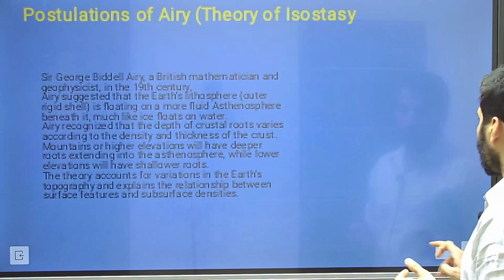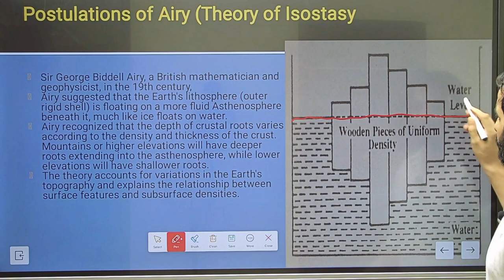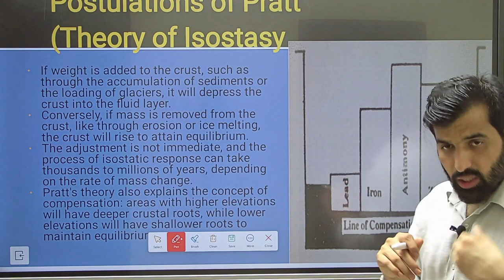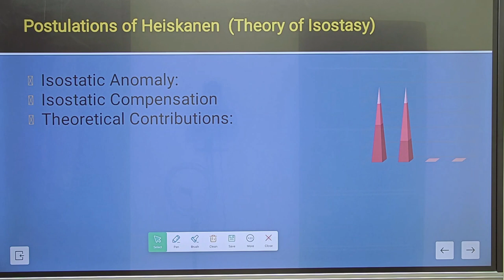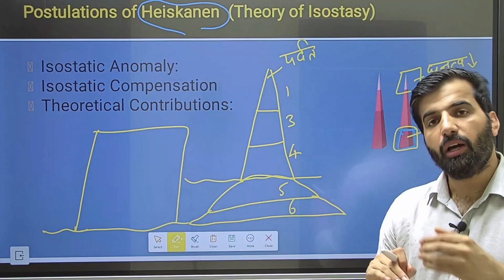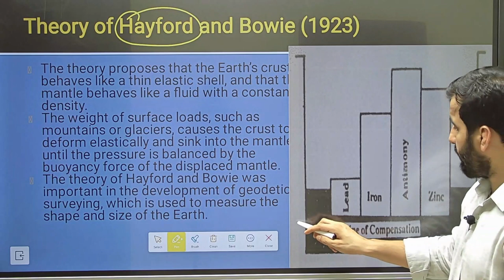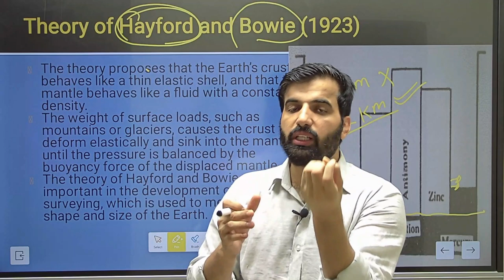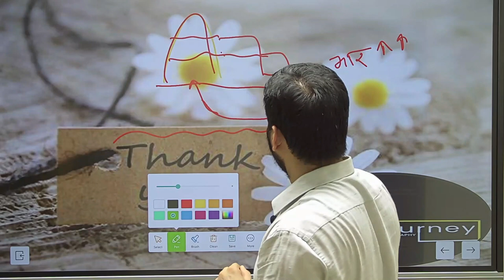Isostacy भू-संतुलन Theory of Sir George Airy,Pratt,theoryheiskanen upsc ugcnet hayford and bowie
भू-संतुलन,समस्थिति- भू-संतुलन,भू-संतुलन का सिद्धांत,भू संतुलन,भू संतुलन क्या है,भू संतुलन सिद्धांत,भू संतुलन की अवधारणा,भू संतुलन का सिद्धांत,भू संतुलन की संकल्पना,जोली का भू संतुलन सिद्धांत,एयरी महोदय का भू संतुलन सिद्धांत,प्राट महोदय का भू संतुलन सिद्धांत,प्रात महोदय के भू संतुलन सिद्धांत,पृथ्वी की आंतरिक संरचना और भू संतुलन,जूली के अनुसार उनको संतुलन सिद्धांत,भू संकलन की संकल्पना,भू संकलन किस प्रकार है,भूगोल,भू संकलन की संकल्पना किस प्रकार होती है
प्राट महोदय समस्थिति सिद्धांत,एयरी का सिद्धांत,भू संतुलन का सिद्धांत,समस्थिति,समस्थिति# सिद्धांत,प्राट का सिद्धांत,भू-संतुलन का सिद्धांत,भू संतुलन/समस्थिति सिद्धांत,प्राट महोदय का भू संतुलन सिद्धांत,समस्थिति की संकल्पना,समस्थिति से क्या समझते,भू संतुलन सिद्धांत,समस्थिति- भू-संतुलन,डटन महोदय के समस्थिति विचार#,isostasy( समस्थिति) views of j.h. pratt,प्रोट एयरी का मत,प्राट और एयरी की समस्थिति से सम्बंधित संकल्पनाएँ | भूगोल वैकल्पिक विषय,एयरी एवं प्रॉट का मत
भू-आकृति विज्ञान,भू आकृति विज्ञान,भूआकृति विज्ञान,भूआकृतिक विज्ञान का अर्थ,भू-आकृति विज्ञान का अध्ययन क्षेत्र,भूआकृति विज्ञान का परिचय,भूआकृति विज्ञान के विस्तार,संरचना तथा भूआकृति विज्ञान,भूआकृति विज्ञान के विषय सामग्री,assistant professor भूआकृति विज्ञान,भू- आकृति विज्ञान,हिमानी भू-आकृति विज्ञान,भू-आकृति विज्ञान क्या है,भू-आकृति विज्ञान का इतिहास,व्यावहारिक भू- आकृति विज्ञान,भू-आकृति विज्ञान का अपरदन चक्र सिद्धांत